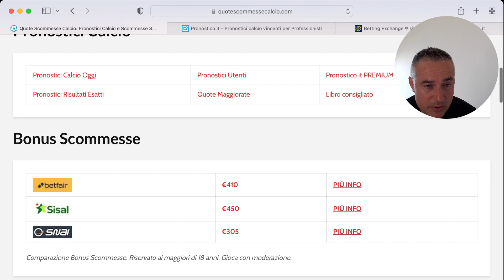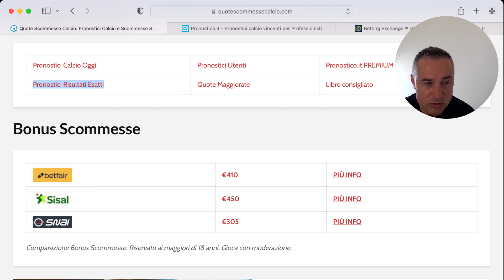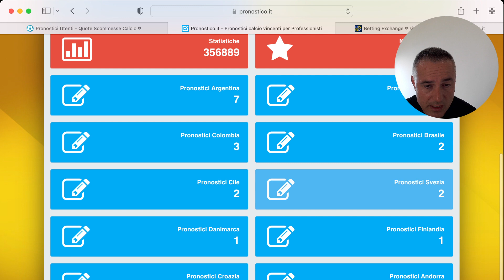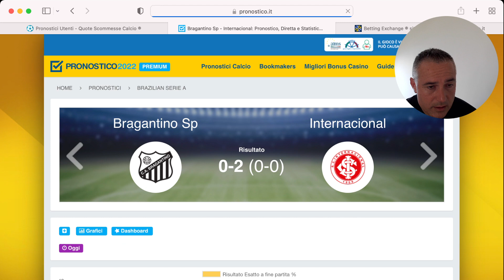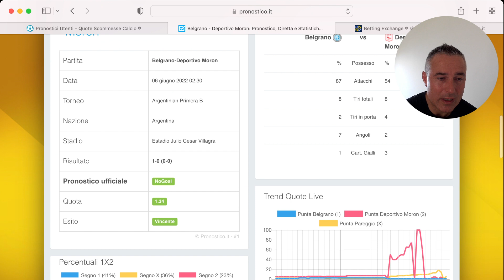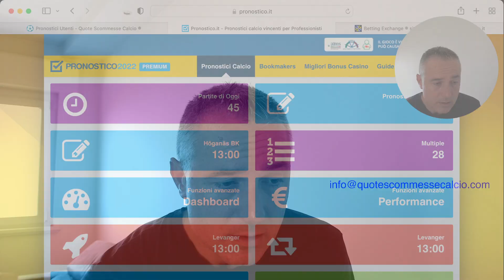Vi piace la nuova struttura del sito QSC?